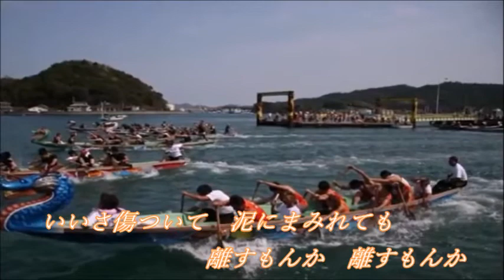原曲：天草二郎・[天草純情]・cover上原孝義・2008年4月9日リリース、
「天草純情」作詞：水木れいじ
　　　　　　作編曲：蔦　将苞
天草二郎さん「天草純情」を歌って見ました。
お聞き頂ければ幸いです。出来立てホヤホヤです。
このCDを１円で買いました。送料300円でした。良い買い物！